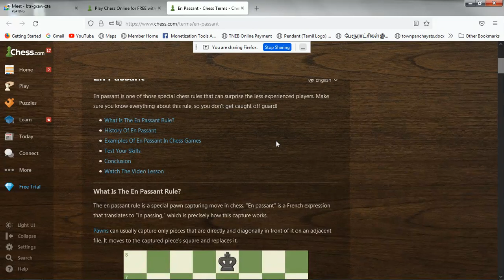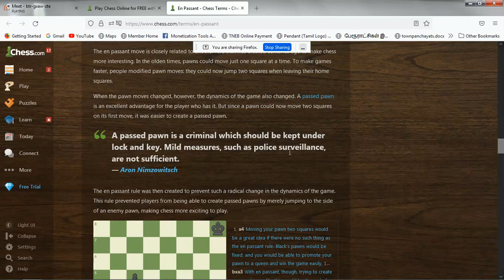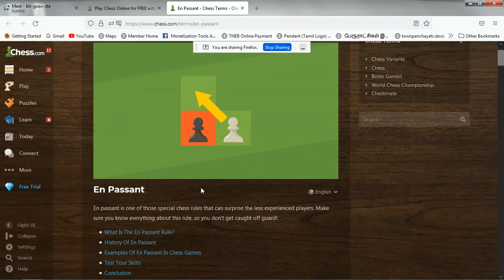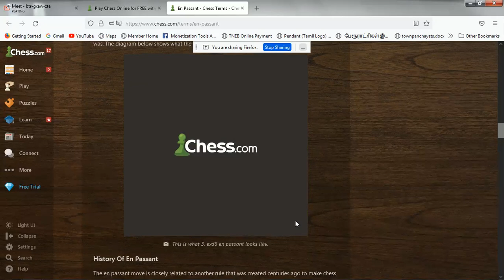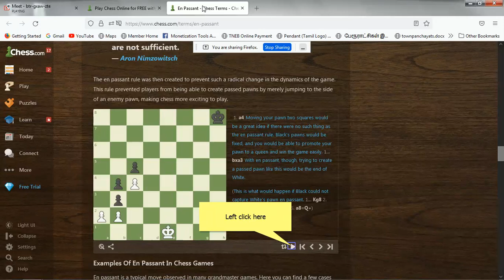onlinechessclassforbeginners-25thjuly2021. stopping of initial queen checkmates & discovered attack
analysis of ENPassant rule in magnuscarlsen games